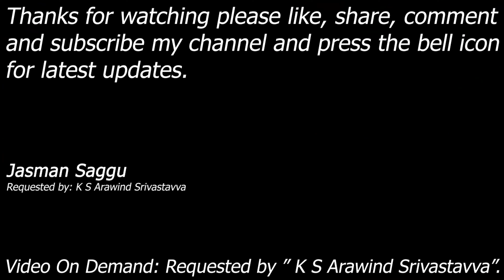WWE SmackDown! Here Comes The Pain - Eddie Guerrero vs Brock Lesnar - Single Match - K S Arawind S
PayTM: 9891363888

Eddie Guerrero vs Brock Lesnar

Requested By: K S Arawind Srivastavva